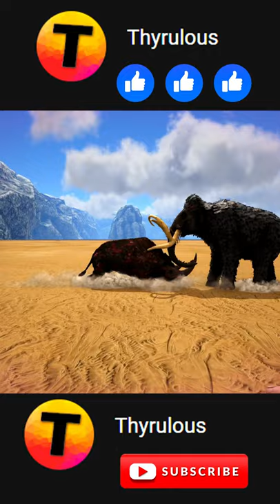WOOLLY MAMMOTH VS WOOLLY RHINO | 1 VS 1 | Ark Short Battles | Thyrulous | (9)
➤ Welcome to the Thyrulous YouTube Channel

Here you will find much great content such as:
•ARK Dinosaur Battles, ARK Information, ARK Myth Busting, ARK Experiments, ARK Updates, ARK Tutorials, or anything ARK-Related.

• Similar videos I've made are:
50 GIGAS VS 35 ALPHA REXES | Ark Battles | Thyrulous, HOW MANY REXES DO YOU NEED TO BEAT AN ALPHA REX? | Ark Battles | Thyrulous, 10 (MAX LEVEL) GIGAS VS 1 TITANOSAUR | HOW MANY GIGAS TO BEAT A TITANOSAUR? | Thryrulous Ark Battles, 100 THERIZINOSAURS VS 100 REXES | Ark Battles | Thyrulous, ALL ALPHA DINOSAURS VS 1 TITANOSAUR | Ark Battles | Thyrulous, ALPHA DEATHWORM VS ICEWORM QUEEN | Ark Battles | Thyrulous.

• Here, you should expect at least 1 video every second day if not daily in order to always keep you entertained and happy.

➤ The main goal of this channel is to bring a smile to you and to entertain you in times when you need it so please feel free to subscribe if you're interested in ARK: Survival Evolved and want to stick around for a while. I doubt you'll regret it :)

➤ What's this video specifically about?
This is a Youtube video suggested by myself that features a 1 vs 1 battle between the WOOLLY MAMMOTH VS WOOLLY RHINO.